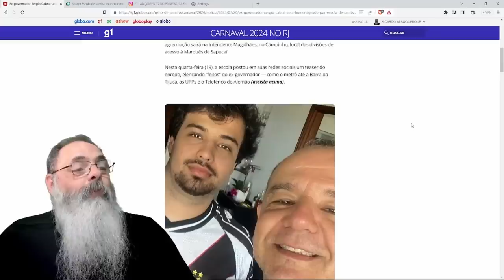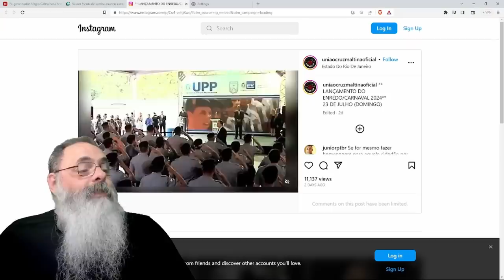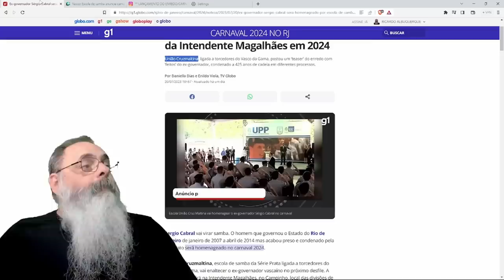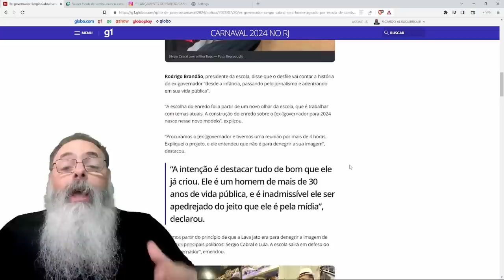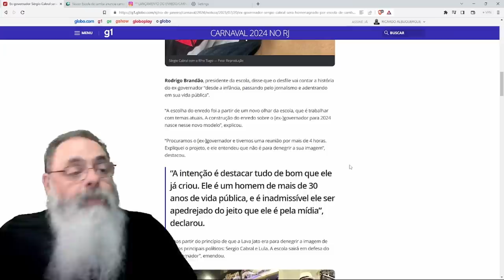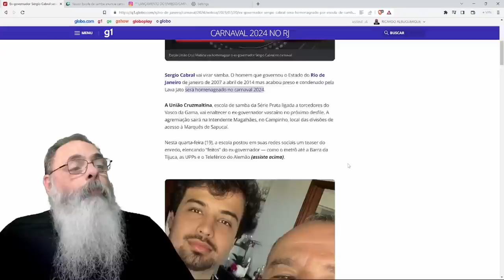TRISTEZA PROFUNDA: ESCOLA de SAMBA ligada ao VASCO decide HOMENAGEAR SÉRGIO CABRAL no CARNAVAL 2024